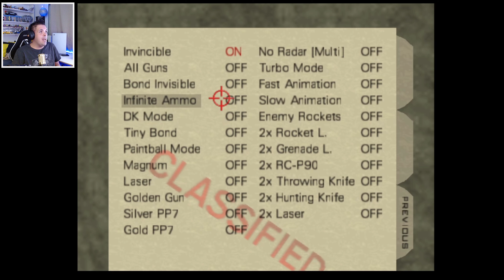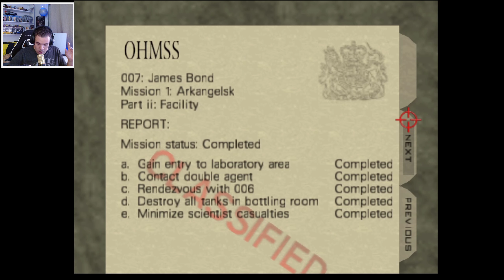[007 CONTRA GOLDENEYE] GAMES RETRO!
Salve Galera!!!
►Apartir de hoje, sábado, teremos AS QUARTAS E SÁBADOS ... videos de GAMES RETRÔ!!! isso mesmo! vamos relembrar os games que marcaram época! as longas noites de jogatina com amigos nos consoles: Super Nintendo, Nintendo 64, Master System, Mega Drive, Playstation 2 e Playstation 3!
e para começar com pé direito:Hoje trago-lhes um clássico:007 CONTRA GOLDENEYE!